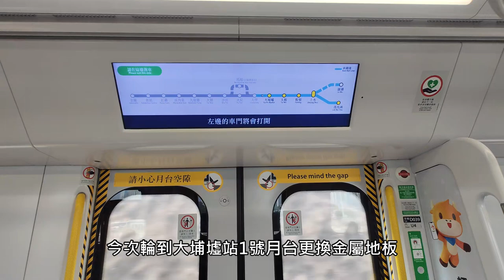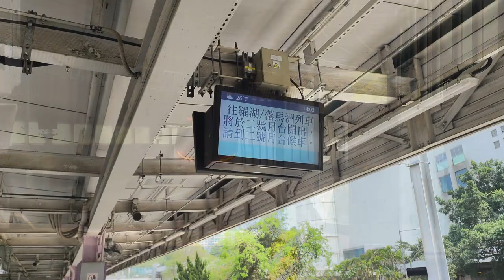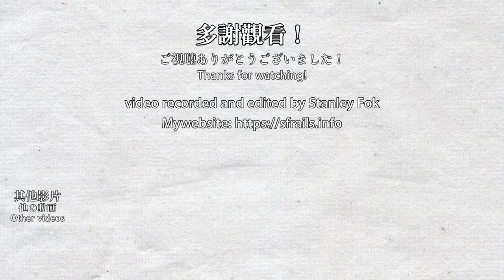🚧 More divertion + first platform gate! Trains diverted to middle track at MTR Tai Po Market Station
After the East Rail Line was extended to Admiralty, all old stations will be retrofitted with platform gate doors. The work started a few years ago and is expected to be in service in 2023 at some stations. Stations that have multiple platforms can allow work to be done during the daytime. Most of the time, only the platform being worked on is closed. This is a perfect example of that. All trains bound for Lo Wu and Lok Ma Cahu around 10am to 3pm were diverted to the middle platform, due to floor replacement on platform 1 (last time it was platform 4). As Tai Po Market and Racecourse will be the first batch of stations to get platform gates, the first platform gate component has been installed at platform 4 already. Trains only open one side of doors to prevent passengers from taking the wrong direction train. The middle platform is usually used as a passing loop or a turnaround track.

東鐵綫在延伸過海後，所有舊有車站將會加設月台閘門，相關工程已經在數年前開始，預計於2023年在部分車站使用。如果車站有多個月台，部分工程會在日間時間進行，大部分時間下只會關閉正在進行工程的月台，本影片正是這個情況。當日1號月台正在進行地板更換工程（上次拍攝是4號月台），10時至3時所有往金鐘列車都被改道至中間月台。大埔墟站與馬場站將會成為首批設有閘門的車站，其中4號月台已經安裝第一個閘門的組件。為防止乘客誤乘錯誤方向列車，列車只會開啟一邊車門，大埔墟中間月台一般只會用作避讓列車或調頭。

0:00 Entering Tai Po Market Station middle platform
1:33 Trains seen from platform 2
3:43 The first platform gate component
4:17 Trains seen from platform 3